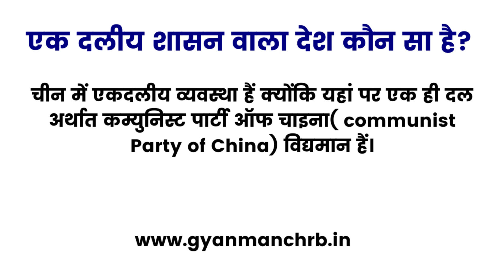एक दलीय शासन वाला देश कौन है ? Which is a one party country?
जिस देश की राजनीति में एक ही राजनीतिक दल का प्रभुत्व होता हैं,उस देश की राजनीतिक व्यवस्था को एकदलीय व्यवस्था का नाम दिया जाता हैं। चीन में एकदलीय व्यवस्था हैं क्योंकि यहां पर एक ही दल अर्थात कम्युनिस्ट पार्टी ऑफ चाइना( communist Party of China) विद्यमान हैं।
कौन सा देश एक दलीय व्यवस्था का उदाहरण है?,
भारत में कौन सी दलीय प्रणाली प्रचलित है?,
चीन की दलीय व्यवस्था कौन सी है *?,
एक दलीय व्यवस्था का अर्थ क्या है?,
भारत में एक दलीय प्रणाली है,
चीन की एक दलीय व्यवस्था pdf,
एक दलीय व्यवस्था से क्या तात्पर्य है,
किस देश में दो दलीय व्यवस्था पाए जाते हैं,
दलीय व्यवस्था के लिए आवश्यक है,
दलीय व्यवस्था किसके लिए आवश्यक है,
दलीय व्यवस्था के लिए क्या आवश्यक है,
निम्न में से किस देश में दो दलीय व्यवस्था पाई जाती है
Magnet-Brains
Mathematics-Anal
Study-era
Universal-Facts

Your Queries 👇👇
1. class 10
2. Class 9
3. Class 8
4. Class 7
3.Class 6
4. Class 5
5. Class 4
6.Class 3
7. Class 2
8. Class 1
9. . class 10 k swal
10. Class 9 k swal
11. Class 8 ke swal
12. Class 7 ke questions
13.Class 6 swal
14. Class 5 k swal
15. Class 4 ke swal
16.Class 3 ke swal
17. Class 2 ke questions
18. Class 1 prashn
19. Questions answer
20. short questions
21. very short questions
22. long questions
23. objective questions
24. mcq questions
25. paribhasha
26. defination
27. meaning
28. full forms
29. ncert solutions
30. ncert solutions in hindi
31. ncert notes
32. ncert notes in hindi
33. ncert solution for class 10th
34. ncert solution for class 9th
35. ncert solution for class 8th
36. ncert solution for class 7th
37. ncert solution for class 6th
38. ncert solution for class 5th
39. ncert solution for class 4th
40. Important GK Questions and answer for 4. Competitive Exams
41. MCQ Quiz Test
42. GYAN MANCH RB
43. Important questions
44. Quiz test Mcq
45. competitive questions
46. competitive general questions
47. Hindi
48. geography
49. history
50. civics
51. maths
52. politicle science
53. gk
54. india gk in hindi
55.  gk questions and answers
56. lucent gk
57. lucent gk
58. lucent gk in hindi video
59. lucent GK in hindi
60. lucent geography in hindi
61. lucent geography
62. geography gk question
63. geography gk in hindi
64. lucent 1000 question
65. lucent 1000 prashn
66. lucent gk ka nichod
67. lucent gk important question
68. lucent gk important question in hindi
69. lucent gk important topics
70. lucent ka nichod science
71. lucent for ssc cgl
72. lucent for ssc
73. lucent for railway
74. geography gk
75. lucent mcq
76. lucent mcq in hindi
77. lucent book gk
89. general knowledge questions and answers
90. samanya gyan
91. g.k questions in hindi
92. gk question answer
93. sarkarinaukarigk​​​​
94. gk ke sawal
95. knowledge
96. question answer
97. general knowledge questions
98. gk knowledge
99. जनरल नॉलेज
100. जीके
85. gk today current affairs
86. question
87. सामान्य ज्ञान
88. general knowledge ke question
89. gk knowledge
90. gk dijiye
91. general class
92. general knowledge ki video in hindi
93. general knowledge gk
94. general knowledge questions and answers
95. General knowledge video
96. General knowledge 2021
97. general knowledge for kids
98. general knowledge quiz
99. general knowledge ke question
100.
118. g. k
119. quiz
120. g k question
121. gyanmanch rb
122. ज्ञान मंच आर बी
123. g.k. question with answer
124. answer
125. lucent gk
126. GK 2020
127. GK 2021
128. GK 2022
129. g,k
130. जीके के सवाल
131. GK Police
132. GK IAS
133. GK IPS
134. g. k. question in hindi
135. janral nolej in hindi
136. gyanmanch rb 2022
137. gyanmanch rb 2023
138. gyanmanch rb 2024
139. tense
140. current affairs
141. g.k questions
142. gk today current affairs
143. जी के
144. gk​​​​
145. G_K​​​​
146. g_k​​​​
165. Gk GK gK जीके gk